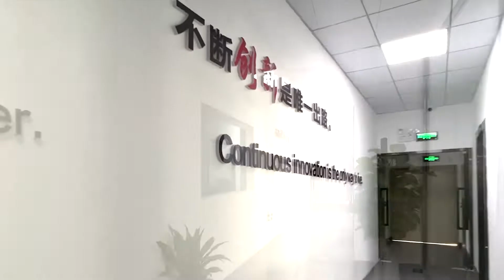Sytong scope production line